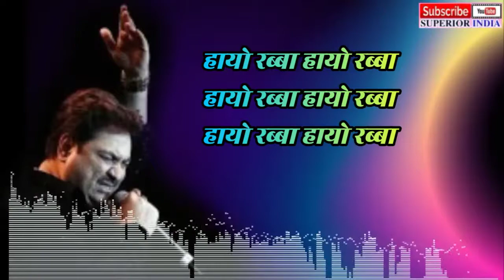हायो रब्बा दिल❤️जलता है ! Superhit Sad Bollywood Song ! Hindi Lyrics Song ! Hayo Rabba Dil Jalta Hai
हायो रब्बा दिल जलता है, हायो रब्बा दिल जलता है झूठे सभी दिलासे, हायो रब्बा दिल जलता है गाना, हायो रब्बा दिल जलता है सॉन्ग, हायो रब्बा दिल जलता है डीजे सॉन्ग, हायो रब्बा दिल जलता है dj, हायो रब्बा दिल जलता है वीडियो, हायो रब्बा दिल जलता है झूठे सभी दिलासे गाना, हायो रब्बा दिल जलता है वीडियो गाना, हायो रब्बा दिल जलता है स्टेटस
Hasna Hai Kabhi Rona Hai Kismat Ka To Yahi Fasana Hai ! Lyrics Song ! Kumar Sanu ! Bollywood Songs !

हसना है कभी रोना है किस्मत का तो, हसना है कभी रोना है, हसना है कभी रोना है जीवन सुख दुख का संगम है, कभी हसना है कभी रोना है स्टेटस, कभी हसना है कभी रोना है रिंगटोन, कभी हसना है कभी रोना है गाना, कभी हसना है कभी रोना है dj, कभी हसना है कभी रोना है मूवी, कभी हसना है कभी रोना है फिल्म, कभी हसना है कभी रोना है जीवन